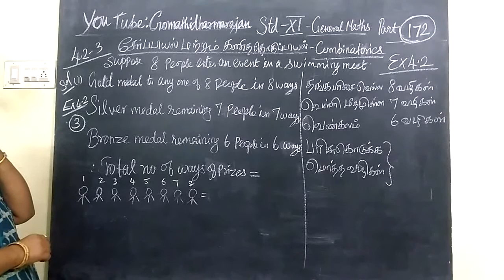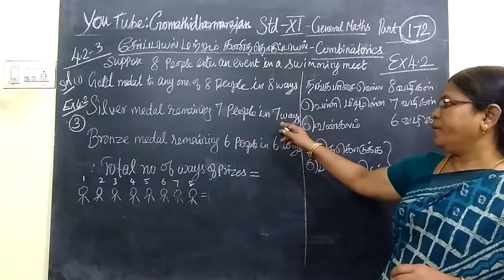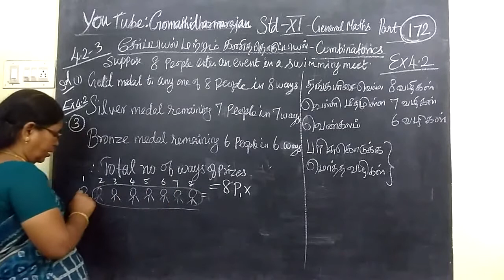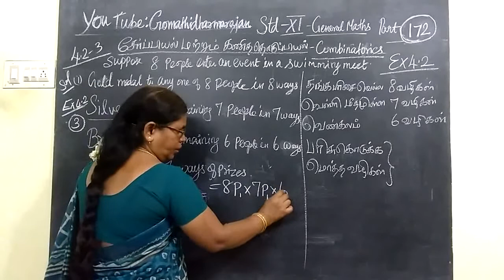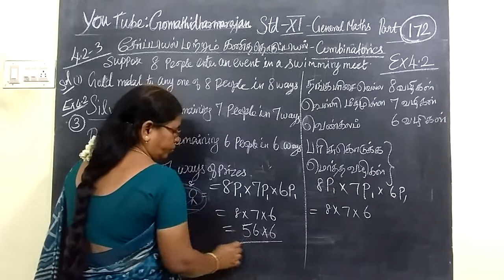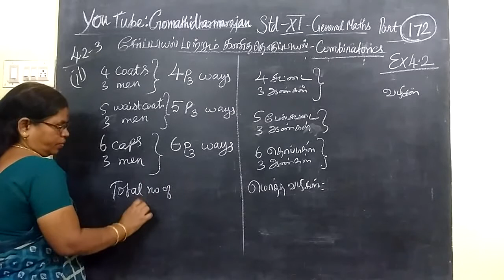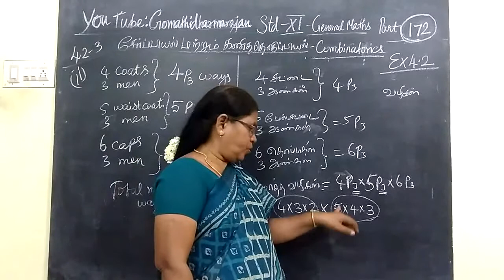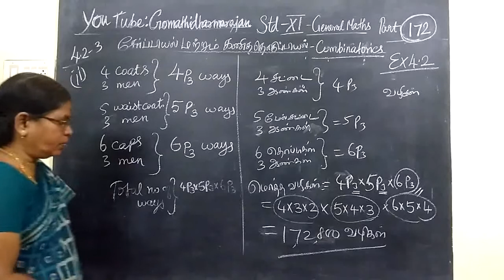11th G-Maths [Part-172] Ex-4.2-3 Combinatorics T.M-E.M Gomathi dharmarajan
11th G-Maths [Part-172] Ex-4.2-3 Combinatorics T.M-E.M Gomathi dharmarajan